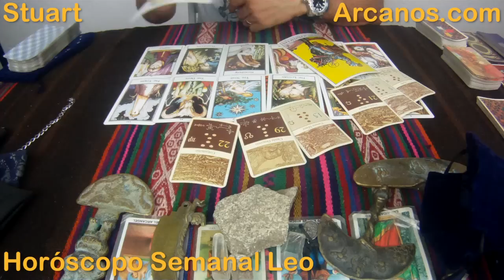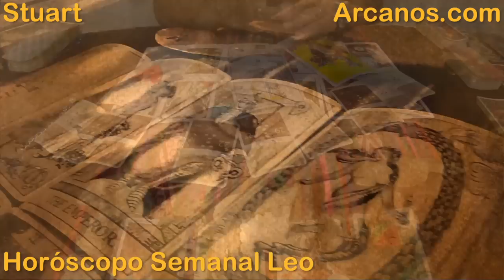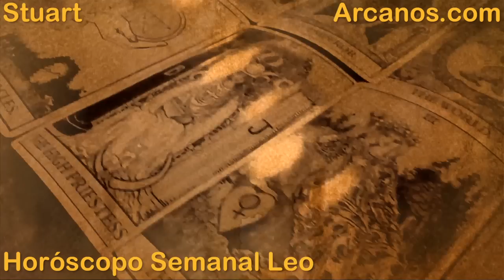Horoscopo Leo del 14 al 20 de septiembre 2014 - Lectura del Tarot